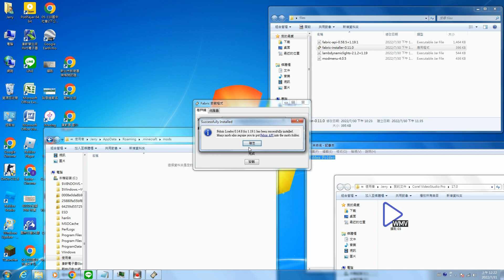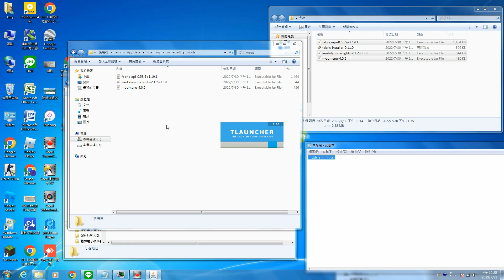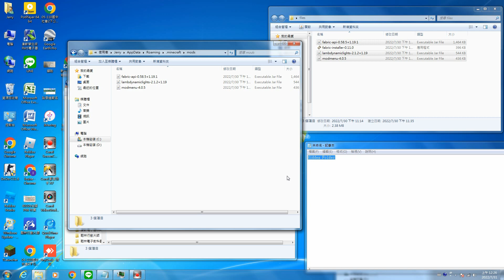Minecraft 1 19 1 make Torch Light in Hand 安裝隨身火